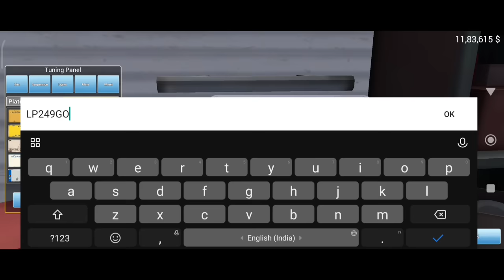Trying To Find A GTR Car For Sale Simulator 2023 Mobile | Hindi